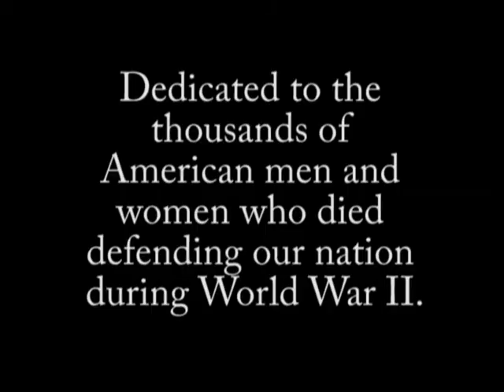Battle of the Bulge- Educational section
We entered this movie into the 2008 National History Day competition and it went on to State, where we got alternates for national.